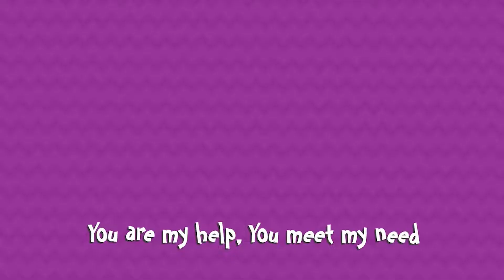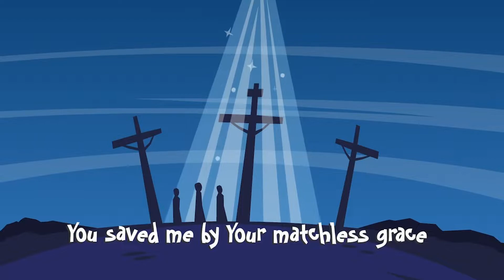November 28, 2021 - Broadmoor Kidz | Online Worship Service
Welcome to the online service for Broadmoor United Methodist Church!